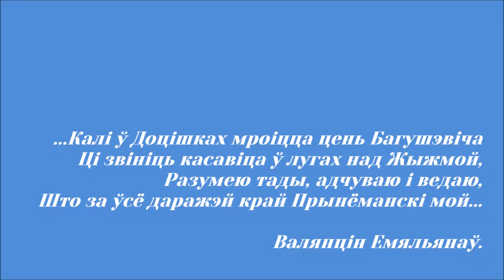Короткое путешествие по Жижме